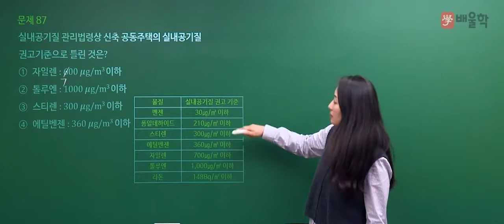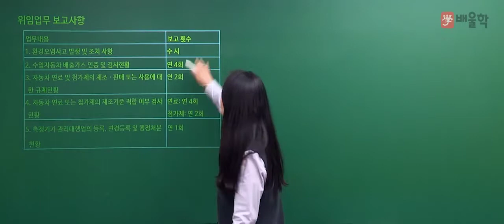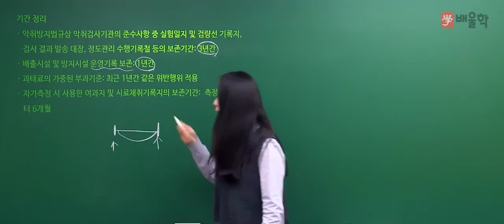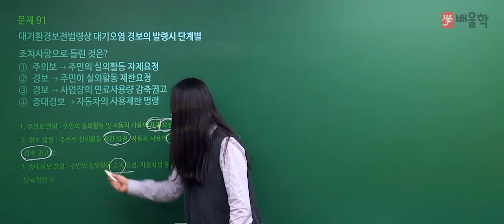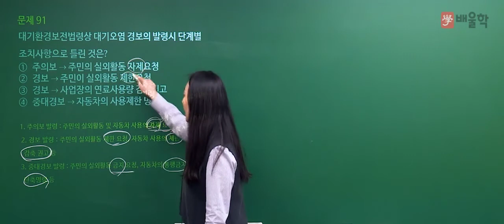[대기환경기사 필기] 2020년 3회 필기 기출 풀이 5과목 대기환경관계법규2 - 고경미 교수님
변화된 대기환경기사에 최적화된 솔루션, 대기 마스터 고경미 교수님의
2020년 3회 대기환경기사 필기 5과목. 대기환경관계법규 기출문제 해설 강의!

대기환경기사, 대기환경산업기사, 대기환경기사필기, 대기기사, 대기환경기사실기, 대기환경기사합격률, 대기환경산업기사필기, 대기환경기사취업, 대기환경기사인강, 대기환경기사기출문제, 대기환경기사책, 대기환경산업기사실기, 대기환경기사시험일정, 대기환경기사응시자격, 대기환경기사난이도, 대기환경기사기출, 대기환경기사과년도, 대기환경기사필기책, 대기기사자격증, 대기환경기사교재, 대기환경기사실기문제, 대기환경기사자격증, 대기기사필기, 대기기사시험, 대기환경기사필기기출, 대기환경산업기사과년도, 대기환경기사기출문제해설, 대기환경기사필기후기, 대기환경산업기사난이도, 대기환경기사강의, 대기환경산업기사인강, 대기환경기사인강추천, 대기기사인강, 대기환경기사공부법, 대기기사실기, 대기환경기사필기시험, 대기기사시험일정, 대기환경기사공부, 대기환경산업기사시험일정, 대기환경산업기사책, 대기환경기사무료강의, 대기환경기사교재추천, 대기환경기사실기기출문제, 대기환경기사법규, 대기환경기사산업기사, 환경대기기사, 대기환경기사무료인강, 대기환경산업기사시험, 대기환경산업기사과목, 대기환경기사동영상강의, 대기환경기사인터넷강의, 대기환경기사추천, 대기환경기사해설, 대기환경기사동영상, 대기환경기사준비, 대기환경기사가답안, 대기환경산업기사일정, 대기환경산업기사교재